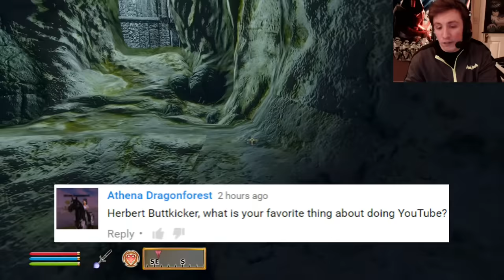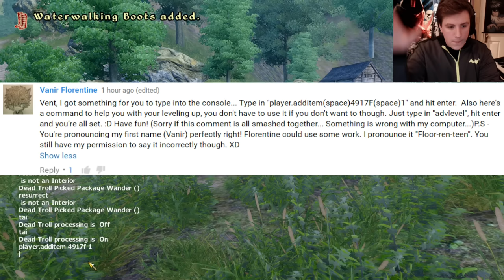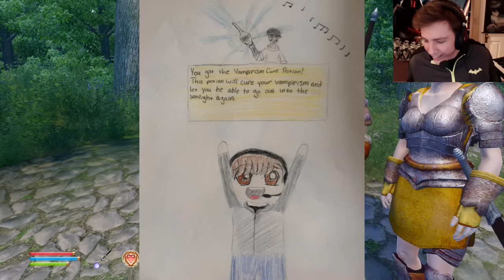CHEATING - An Oblivion Tale Ep. 63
Join Asylum Weaver, a brave new adventurer, as he begins his long and epic journey in the land of Cyrodiil!